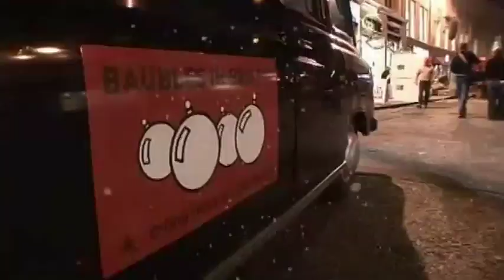David Tennant and Kylie Minogue Publicising Voyage Of The Damned